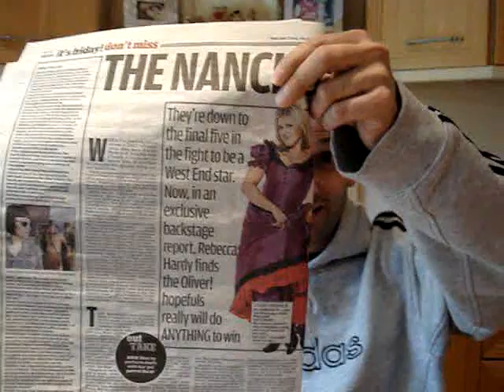The Boas Blog - Week 30